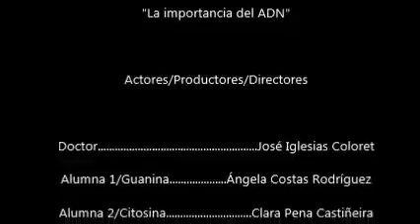OlimpiADN Reto 1 IES Do Castro 4º de ESO 5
Primero de los 4 retos planteados en la OlimpiADN, proyecto destinado a mejorar el conocimiento de la estructura, funcionamiento y aplicaciones del ADN en el alumnado del 2º Ciclo de ESO y Bachillerato, organizado por educaBarrié, la iniciativa educativa de la Fundación Barrié.